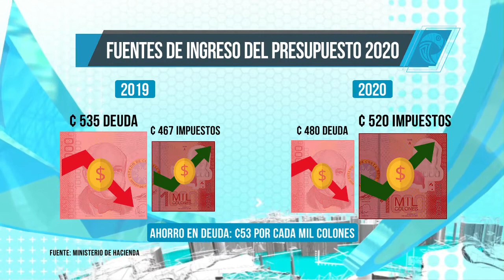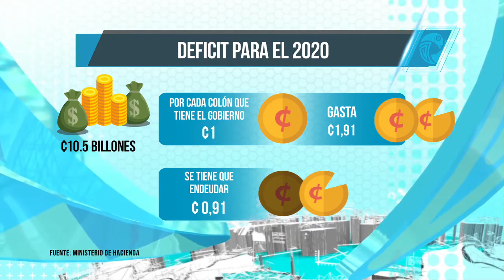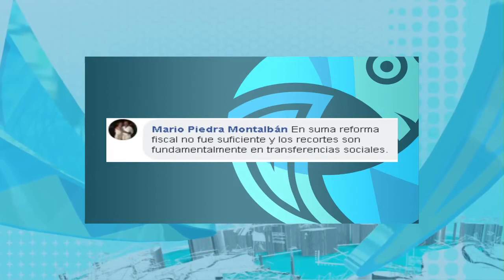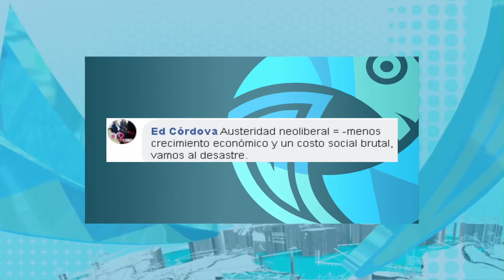Costa Rica Noticias-SINART. Presupuesto de la República 2020 09 09 2019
Costa Rica Noticias-SINART. Lunes 9 de setiembre de 2019. Costa Rica Noticias-SINART. Entrevista en vivo: Presupuesto de la República 2020. Roxana Morales y Guillermo Zúñiga. Entrevista a cargo de César Barrantes